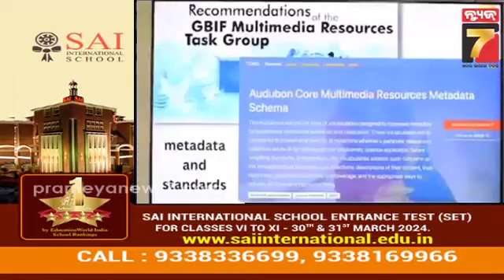IISERର ସ୍ଥାୟୀ କ୍ୟାମ୍ପସ ଲୋକାର୍ପଣ କଲେ ପ୍ରଧାନମନ୍ତ୍ରୀ| PM Modi inaugurated the permanent campus of IISER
IISERର ସ୍ଥାୟୀ କ୍ୟାମ୍ପସ ଲୋକାର୍ପଣ କଲେ ପ୍ରଧାନମନ୍ତ୍ରୀ ନରେନ୍ଦ୍ର ମୋଦି || PM Modi inaugurated the permanent campus of IISER